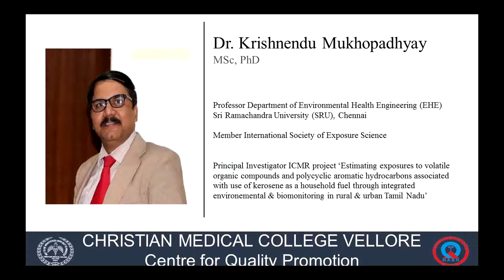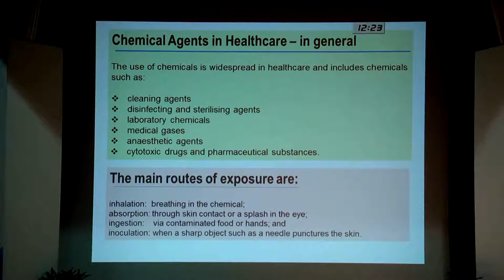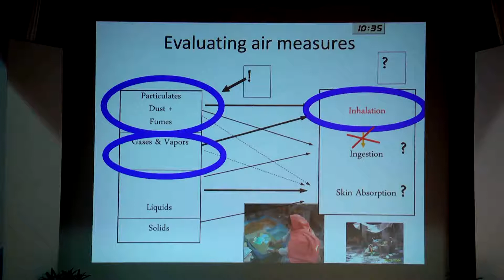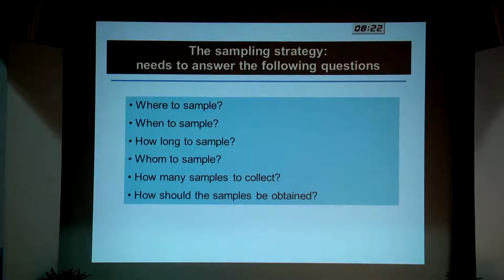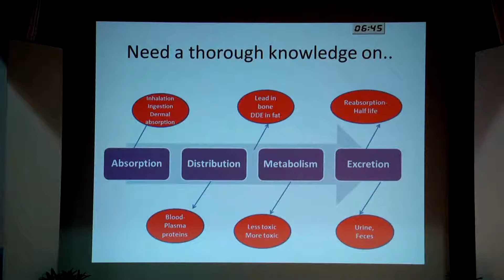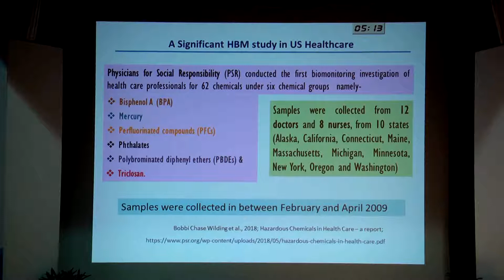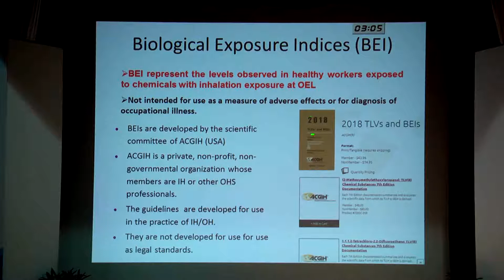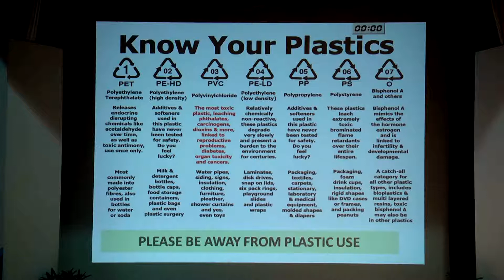Dr Krishnendu Mukhopadhyay - Chemicals monitoring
SHOQCON 2019 - Chemicals monitoring